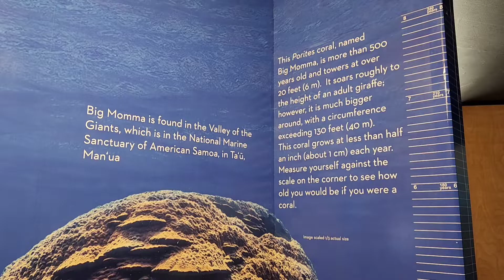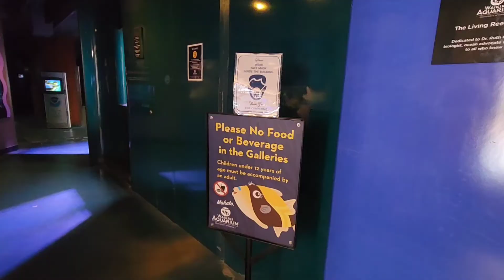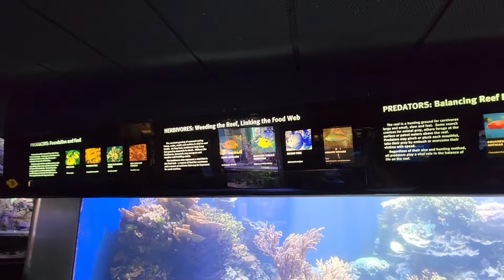Hawaii Adventure July 22 to 27, 2022 Part 6 of 6